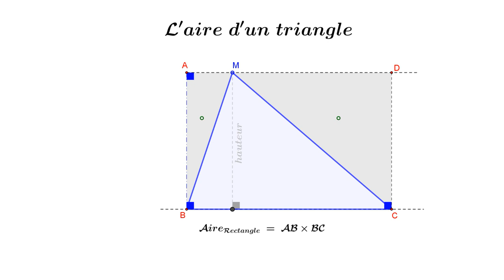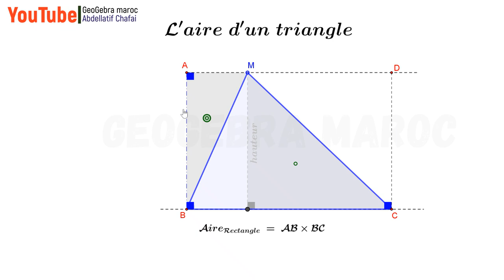GeoGebra : L'aire d'un triangle pour primaire مساحة المثلث للمستوى الابتدائي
توضيح حول مساحة المثلث في المستوى الابتدائي
triangle-Area
Aire-triangle